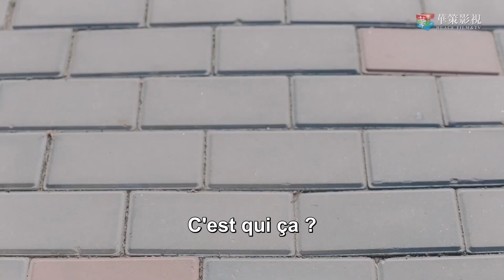Il la pousse, alors elle gâche son lieu de travail et elle se fait virer "M. Fighting" | [vostfr]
Le Synopsis: M. Fighting
Il y a dix ans, Hao Ze Yu (Deng Lun) pensait être en route vers la gloire. Sa participation à un concours d'artistes amateurs populaire lui a permis d'être adulé de tous, mais sa célébrité n'a pas duré. Une décennie plus tard, tout ce qui lui reste ce sont ses rêves de devenir une grande star.
Mais les choses changent rapidement lorsqu'il rencontre un groupe hétéroclite d'individus qui le soutiennent et veulent l'aider à reprendre sa carrière.
Le groupe est composé d'un chauffeur de taxi, (Han Tong Sheng), de sa fille Fu Zi (Sandra Ma), intelligente mais qui a longtemps été critiquée parce qu'elle est en surpoids et de Mei Li (Ni Hong Jie), une belle femme d'une quarantaine d'années.
Fu Zi décide de devenir l'agent de Hao Ze Yu, et le trio devient son réseau de soutien — essayant de le faire revenir sur le devant de la scène.
Mais le chemin vers la gloire ne sera pas simple, et les choses vont se compliquer lorsque des histoires de cœurs menacent leur quête — et mettent fin au début de leur amitié.
Hao Ze Yu aura-t-il une autre chance de devenir célèbre ? Ou l'amour va-t-il l'envoyer vers un chemin complètement différent ?

Genres: Romance, Drame, Idol Drama, Comédie romantique
Célébrités: Sandra Ma, Deng Lun, Ni Hong Jie, Han Tong Sheng
épisodes: 44